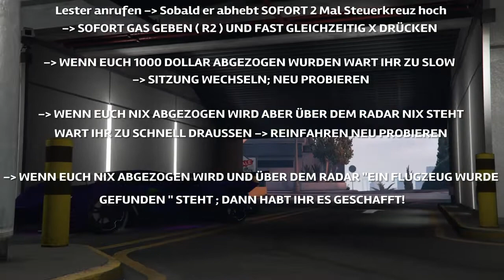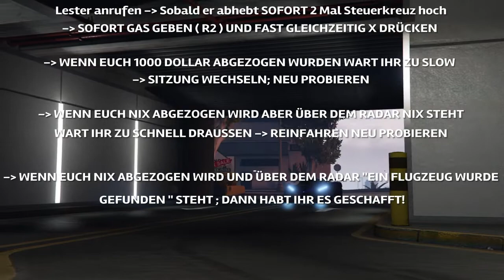*SOLO* PERFEKT FÜR ANFÄNGER | 1,7 MILLIONEN IN 1 STUNDE | SOLO AFK MONEY GLITCH IN GTA ONLINE 1.46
Support a Creator: GAMINGOFFICE

Map code (HIDE N SEEK) 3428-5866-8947

Hallo Leute, Ich begrüße euch rechtherzlich auf meinem Kanal Ich mache let's Plays und gaming videos allgemein Viel Spaß und haut rein. PSN: GamingOfficeYT

Mein Equipment

Gaming Stuhl: